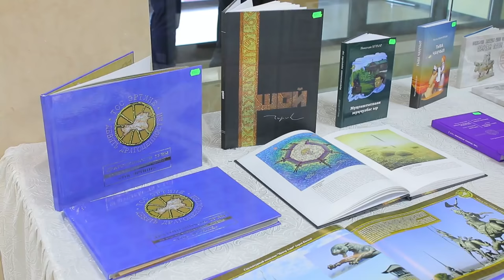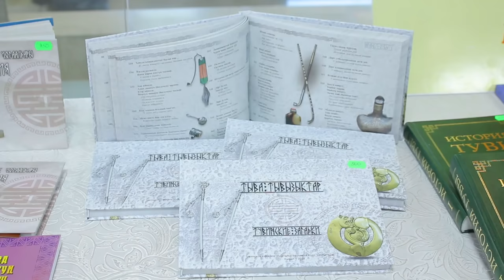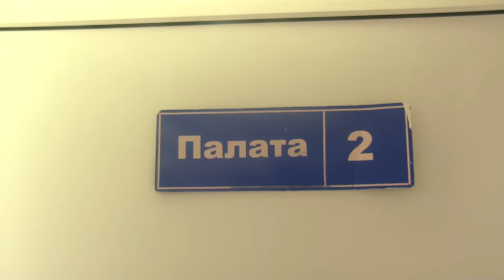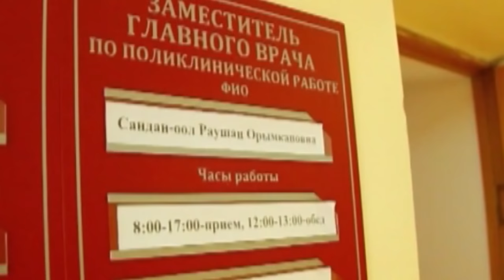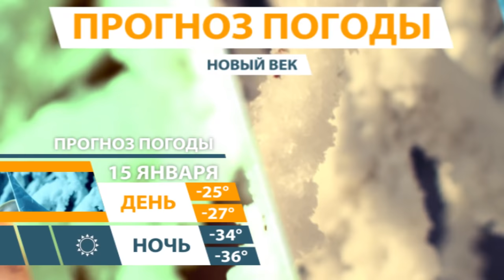Новости Тувы 14 01 19